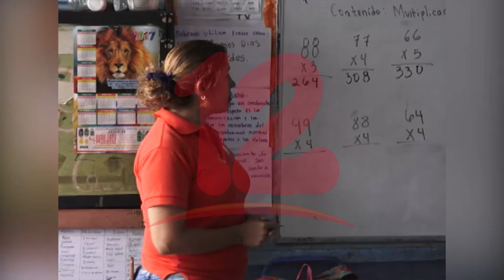Trabajo de los docentes públicos debe ser reinvindicado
Llaman a reinvindicar el trabajo de los docentes de la educación pública.